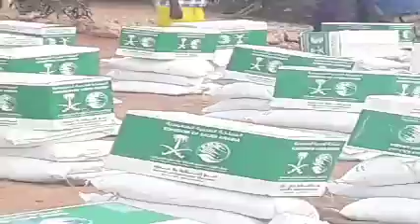Caawimada dabataageed sida loo qaybiyo,dabataag, tuulada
Diyaargarayntii_00